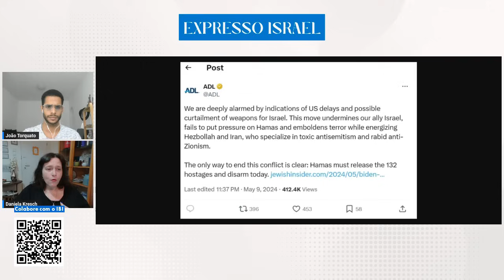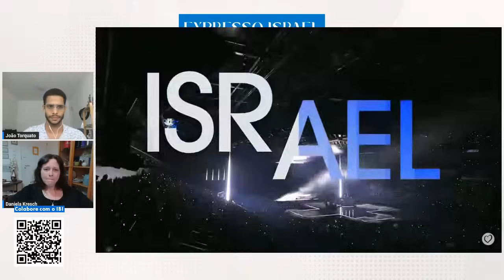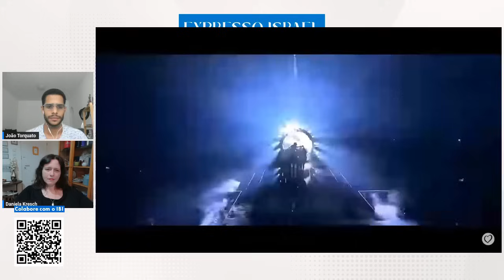O impasse entre Biden e Netanyahu | Expresso Israel 125 com Daniela Kresch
No Expresso Israel desta semana, a jornalista Daniela Kresch, correspondente do IBI em Israel, falou sobre a tensão entre Biden e Netanyahu. Na quarta-feira, o presidente dos EUA, Joe Biden, disse que vai reter armas que enviaria a Israel no caso de uma incursão total em Rafah. Netanyahu respondeu que Israel pode lutar sozinho.

A jornalista também falou sobre o fim das negociações entre Israel e o Hamas. As delegações israelenses e do Hamas abandonaram as negociações indiretas em Cairo no Egito.

Por fim, Daniela falou sobre a participação de Israel no Eurovision. Israel conseguiu ser escolhido na segunda semifinal do festival de música, sendo representado pela artista Eden Golan, mas não sem encarar vaias e insultos.